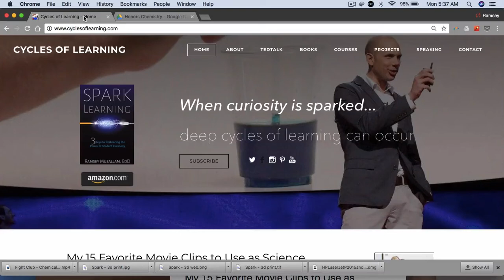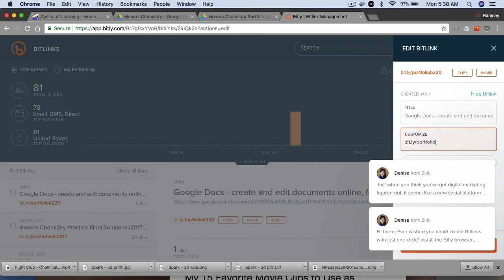Google Doc Template to Custom URL